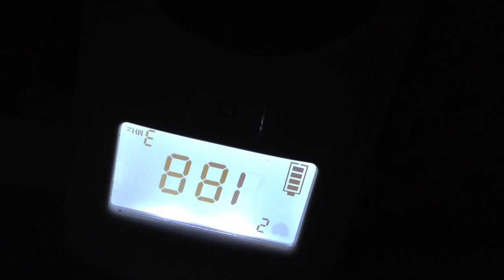Heartbeat at 10 weeks!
Finally found it with the doppler.